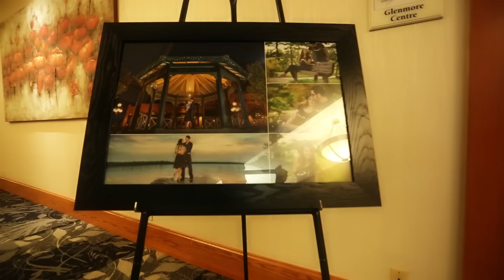Amar & Shauq - Wedding Day Highlights - Calgary Alberta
We are a media group based in Surrey, British Columbia, Canada who film and photograph weddings and special events. We specialize in capturing the unique love that each couple shares and transferring it to a cinematic experience to be treasured for years to come.